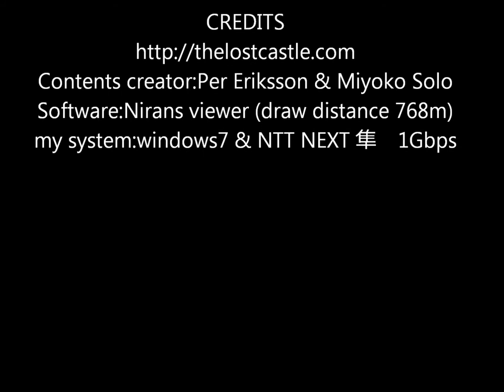TLC eagle wandering with NTT Hayabusa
Sorry it's long wmv files,maybe it takes long time to watch this movie.It's trial upload to show 1Gbps download speed with TLC mega region and 768 draw distance. enjoy 2 comfortable songs of Akiyama Hirokazu.
Niran viewer has no cache when I start wandering so sometimes viewer looks crashing on the main castle area but continue rendered anyway.